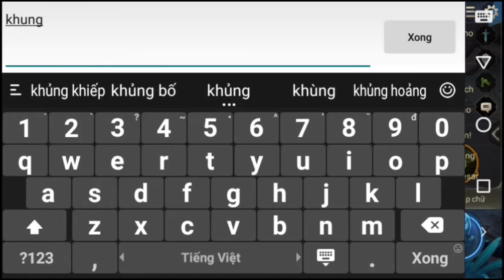[Liên quân Mobile] Chơi cùng bạn bè #45 #46 #47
Con quỷ nata
Ô la la
Gặp thành phần